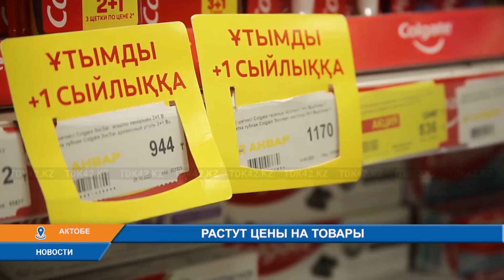РУСТУТ ЦЕНЫ НА ТОВАРЫ